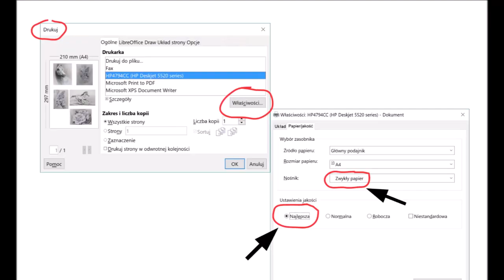Jak przenieść czarno białą grafikę na płótno PHOTO TRANSFER TO CANVAS Pomysły plastyczne dla każdego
Pokazuje jak prosto, krok po kroku zrobić transfer grafiki, czyli wydrukowanego w czarni i bieli (na zwykłym papierze) zdjęcia obrazu (wykorzystuje tu mój własny obraz konia) na zagruntowane płótno (kanwę).
potrzebujemy tylko: klej wikol LUB medium do transferu, do decoupage, klej Magic, klej introligatorski itp. (KAŻDE Z NICH, TO JEST, TO SAMO i wychodzi równie dobrze) oraz miskę z wodą.

we need: PVA glue or medium for transfer, for decoupage, etc. (EACH THIS IS THE SAME)
bowl with water
black and white graphics ONLY PRINTED IN VERY HIGH QUALITY on PLAIN PAPER
primed canvas for painting images on a stretcher, a board or the same canvas
 Taki transfer jest najłatwiejszy bo nie ma obawy, że popsują nam się kolory. Można zdjęcie wydrukować na dowolnej drukarce (ja mam tuszową ale wcześniej miałam laserową i wychodzi również super). Ja robię transfer z moich własnych obrazów, więc skoro są to kopie to, ze zwykłego wydruku wychodzi obraz odbity w lustrze. Można jednak zrobić wydruk odbity w lustrze i wtedy obraz lub zdjęcie wyjdzie poprawnie :)